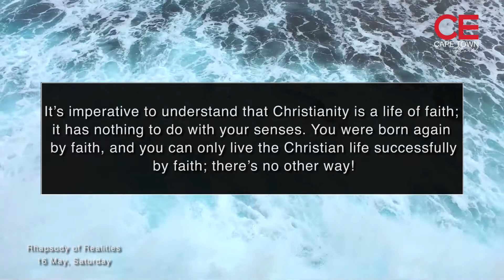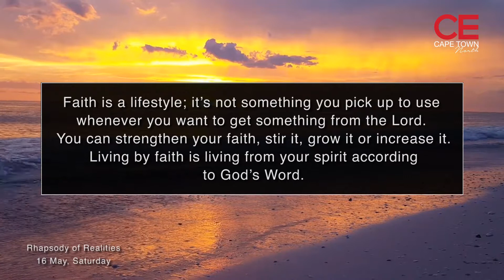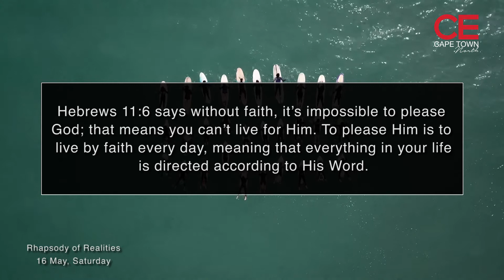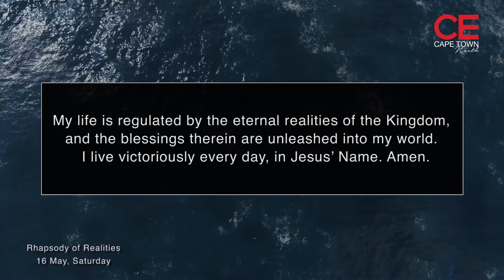ROR - 16 May 2020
Here is your daily devotional for today from the Rhapsody of Realities.

Confessions:
My actions, reactions, thoughts, words and responses to situations and circumstances shall conform to the express will of the Father by the Word, not according to sensory perceptions. My life is regulated by the eternal realities of the Kingdom, and the blessings therein are unleashed into my world.  I live victoriously every day, in Jesus’ Name. Amen.